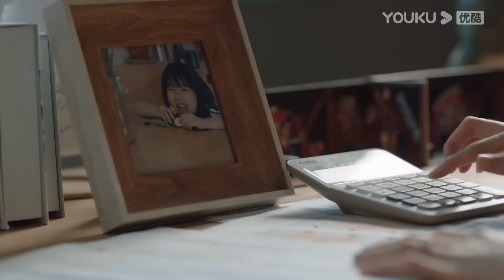❤️‍🔥渣男同時出軌五個人，灰姑娘不忍了，找來硬漢把他痛打一頓！💕Chinese drama